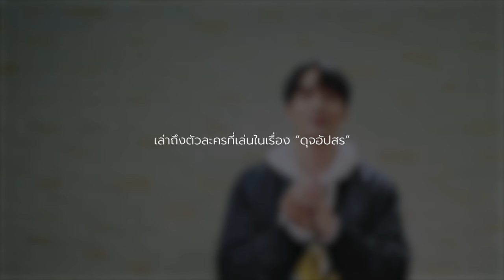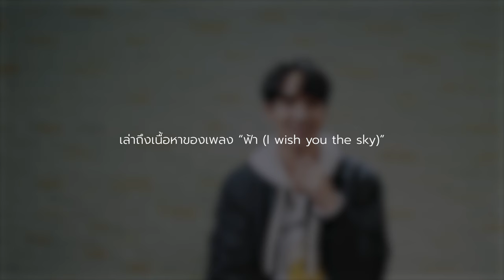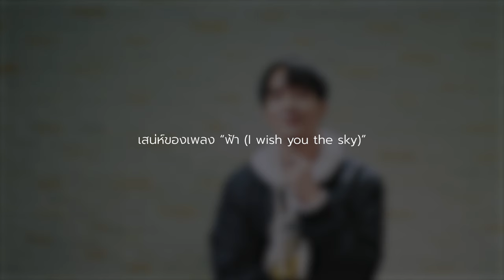Interview กองทัพ พีค ฟ้า (I wish you the sky) Ost. ดุจอัปสร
ฟ้า (I wish you the sky) Ost.ดุจอัปสร
ศิลปิน : KONGTHAPPEAK
คำร้อง : KONGTHAPPEAK
ทำนอง : KONGTHAPPEAK
เรียบเรียง : KONGTHAPPEAK/ Kijjasak Triyanond (Kijjaz)